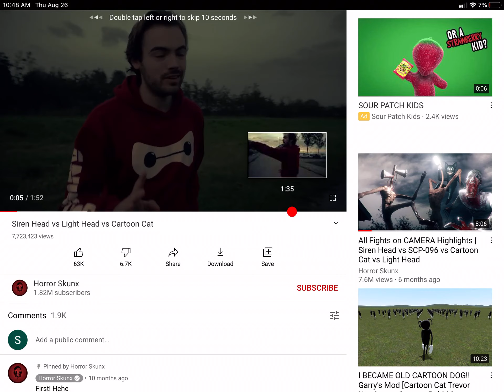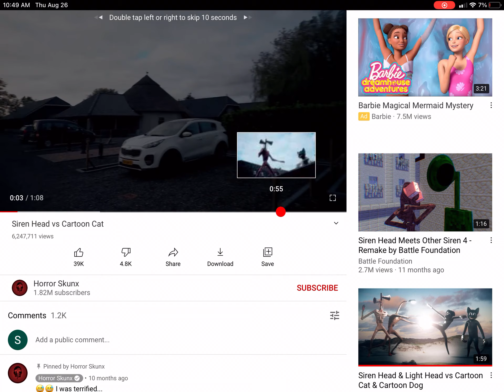Siren head and light head vs cartoon cat and cartoon dog but light head lose and siren head win.